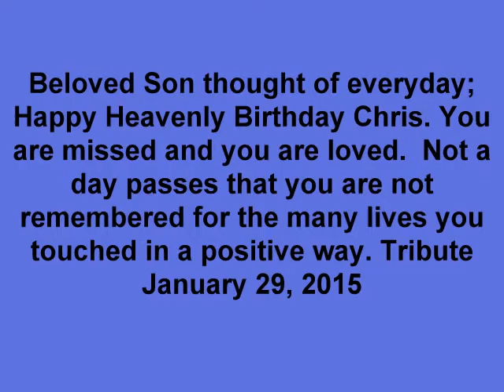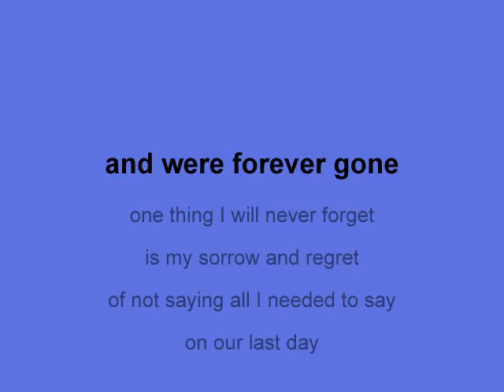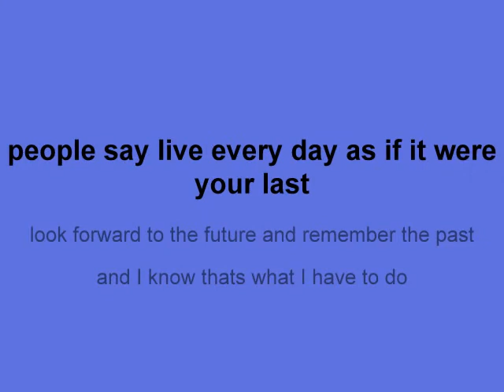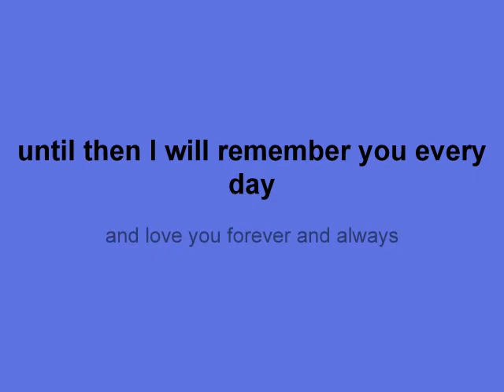2015 Heavenly Birthday Tribute to Christopher Cummings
Only 20 years old this wonderful young man was Lost to Gun Violence 01/29/91 ~ 06/10/11

I own no rights to the background music by 311.